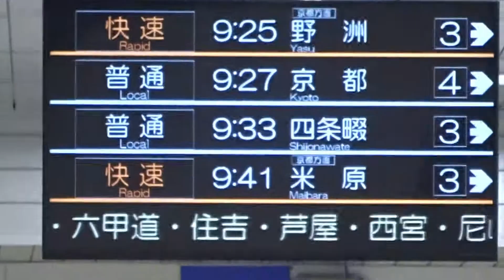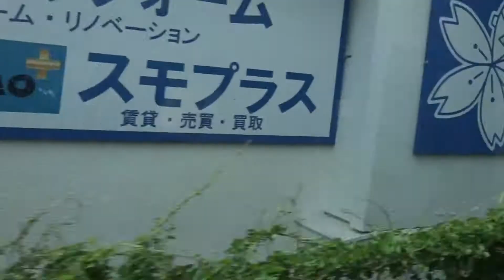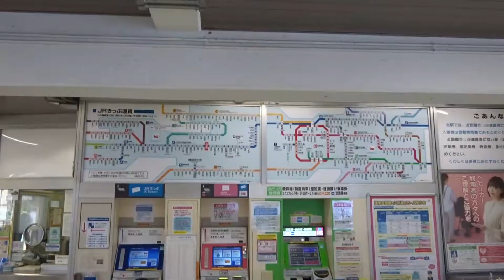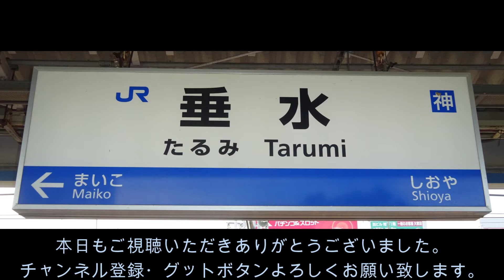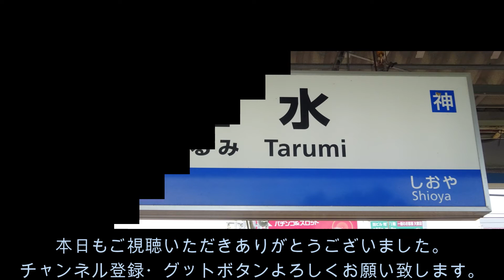★JR神戸線を行く① 須磨駅（海の見える駅）⇒塩屋駅⇒垂水駅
JR神戸線①　須磨駅⇒塩屋駅⇒垂水駅
「海の見える駅」須磨駅　（兵庫県）

周辺スポット
須磨駅、須磨海岸は神戸三ノ宮から１５分とアクセス抜群な海水浴場。
初めて訪れる人には、駅の前に広がる全長１．８ｋｍの砂浜には度肝
を抜かれるます。例年ですと２０万人の人出が見込まれる関西有数の
海水浴場です。

その他フリー音源